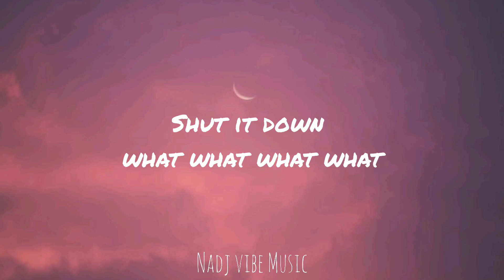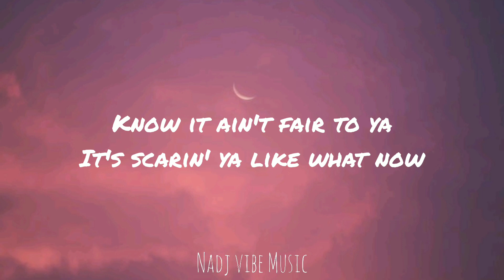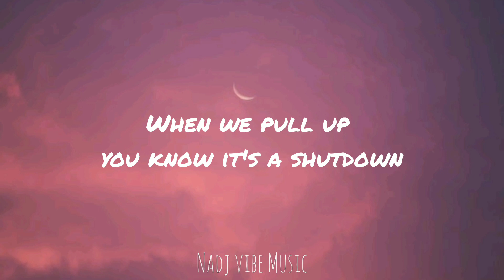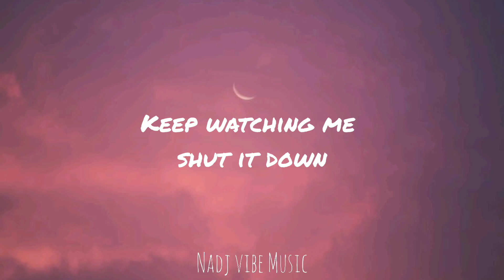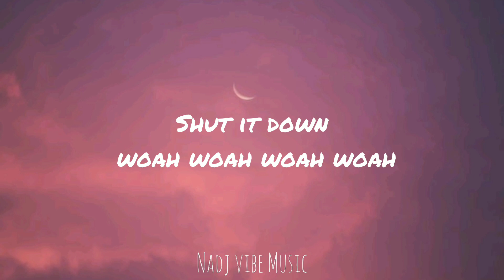BLACKPINK - Shut Down (Lyrics)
Bunhongbiche eoreum Drip drip drip freeze 'em on sight

Jijeobwa ne moge mokjureun nae kkeonikka

Gyeomsonhage geunyang anjaisseo Just sit, baby
Praying for my downfall, many have tried, baby
Catch me when you hear my Lamborghini go

Nah
You don't wanna be on my bad side
That's right I'm slidin' through
Bunch of wannabes that wanna be me

Say bye to the paparazzi
Get my good side, I'll smile for ya
Know it ain't fair to ya
It's scarin' ya like what now
Blackpink in your area,
The area been shut down

Ni daeum dapanjiya ttokbaro bwa Don't sleep baby